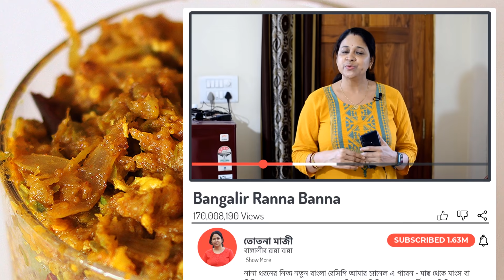দারুন স্বাদের পটলের নতুন রেসিপি একবার খেলে বারবার খেতে চাইবেন || Bengali Potol Recipe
Bengali Potol Recipe;learn Bengali Recipe – Dim Potoler bhujia at home step by step. It is very easy and simple Bengali Potol recipe. আজ আমি বানিয়ে দেখাবো ডিম পটলের ভুজিয়া। খুবই সাধারন একটি রেসিপি, তবে স্বাদ হয় কিন্তু অসাধারন । রান্নাতে পটল গ্রেড করে নিতে হয়, তার সাথে অবশ্যই ডিম ব্যাবহার করে থাকি। এই পটল রেসিপি ভাত রুটি এমনকি পরোটা দিয়েও পরিবেশন করতে পারেন ।।

♡ যেগুলি আমি আমার রান্নাঘরে ব্যবহার করি ♡
♡ My Best Gas Stove
♡ My Convection Microwave Oven
♡ My Aluminium Pressure Cooker Set
♡ Best Mixer Grinder 750W
♡ Hand Beater Black
♡ 1800 Watt Induction Cooktop Black
♡ Best 20 litre water Purifier
♡ 2 Litre Juicer Black and Silver
♡ My Sandwich Maker
♡ My 5-Piece Cookware Set Induction and Gas

যেগুলি আমি Drawing Room রাখতে ভালোবাসিঃ
❤ Coffee Table
❤ My 4.1 Music System
❤ Vacuum Cleaner 1200W
❤ Best Smart TV 55 Inches
❤ My Best Washing Machine 7kg 5 Star

☺ যারা আমাকে হেল্প করে ☺
☊ My Best Microphone
☊ My 2nd Best Microphone for Editing
● My Professional Tripod
● My Foldable Treadmill for fitness
● My Full Touch Smart Watch
● My Best 1.5 Ton 5 Star Ac